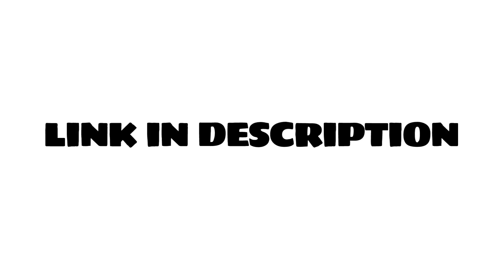Admirin' You Karan Aujla | 24 Hours Review | Making Memories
Admirin You Karan Aujla Review | Karan Aujla Making Memories

In This Video I Am Talking About Karan Aujla's New Song Admirin You Which Is Featured With Popular canadian singer preston Pablo | This is a Review Video of That Song